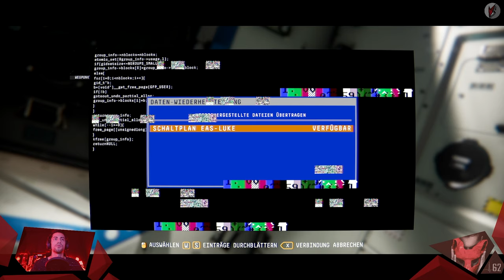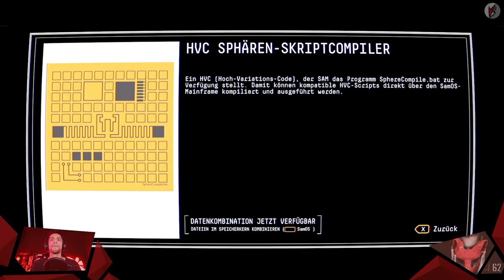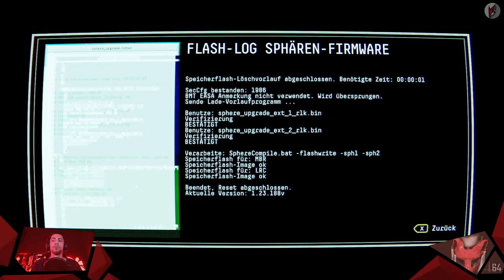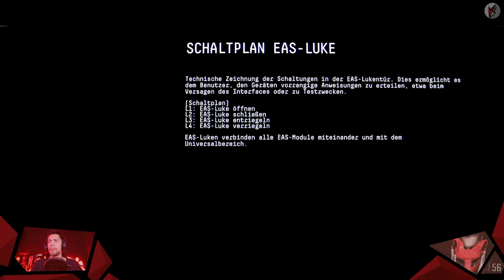Observation / 002 / Ein Problem nach dem anderen / Let's Play [GER]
Nicht nur in der realen Welt muss ich mich mit technischen Problemen ärgern, auch auf einer einsamen Raumstation mitten im Nirgendwo brennt, piept und wimmelt es von Fehlermeldungen. Doch wir geben nicht auf, spätestens wenn wir gen Saturn fliegen - Ich hoffe nicht.

// Das Spiel
Titel: Observation
Genre: Adventure, Puzzlespiel, Sci-Fi
Entwickler: No Code
Publisher: Devolver Digital
Veröffentlichung: Mai 2019

// Specs
Intel i7-8700K

// Schedule
Jeden Montag, Mittwoch und Freitag:
➤Random Monday

// Social-Network
Folgt anaerobFOX!